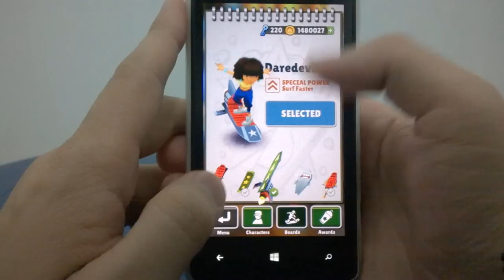Subway Surfers - Daredevil vs Hot Rod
Comparativo entre as pranchas Daredevil e Hot Rod.